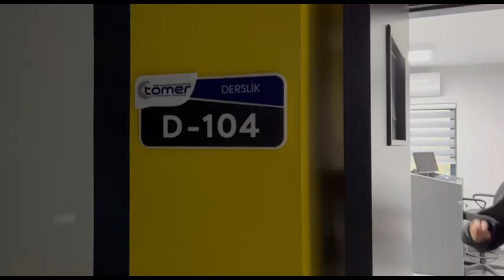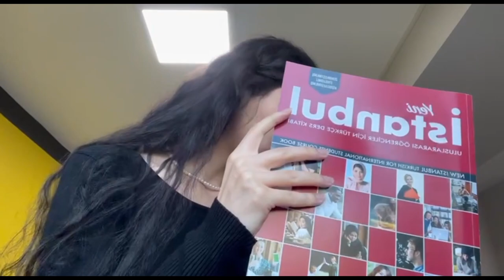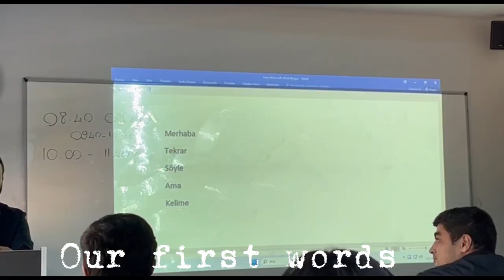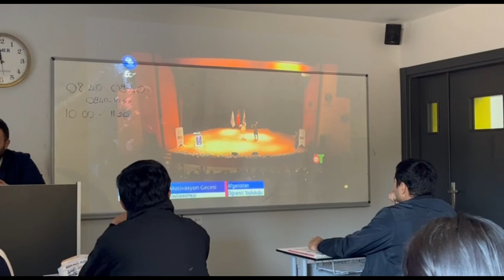First day at the university | language courses - Tömer | Study in Turkey | Sakarya city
My first day at the Turkish University, Sakarya city, was filled with excitement and expectations.

On the first day of classes, we met our teachers and other students. We held small games and exercises to get to know each other and our language skills better. It was great to see how quickly we started building connections and making friends with each other.

My first day at the Turkish University was full of new acquaintances and friendliness. I was glad to see how the international student community unites in academic and extracurricular activities. I feel that interesting learning opportunities and wonderful adventures await me here during my stay here.